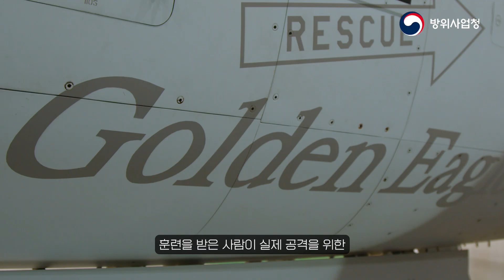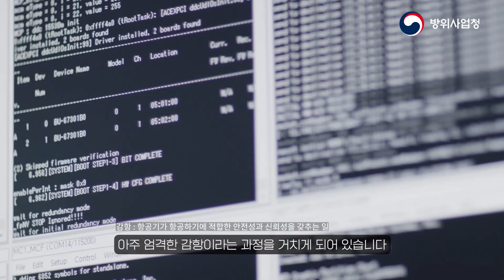우리의 기술, 우리가 만드는 항공기, 초음속 국산 항공기 [T-50,TA-50,FA-50]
우리의 기술로 우리가 만든 초음속 국산 항공기 T-50,TA-50,FA-50

훈련이면 훈련, 공격이면 공격 만능 멀티플레이어가 있다구요?!!
바로! T-50, TA-50, FA-50 인데요!
이 세 항공기는 어떤 차이점이 있는지!
각자의 매력은 어떻게 다른지?! 궁금하다면 ?💡
지금 바로 클릭하세요

우리의 기술이 미래를 열고 세계 최고가 될 때까지!!  🛫
방위사업청이 함께 하겠습니다!